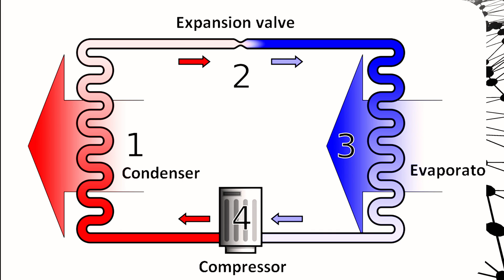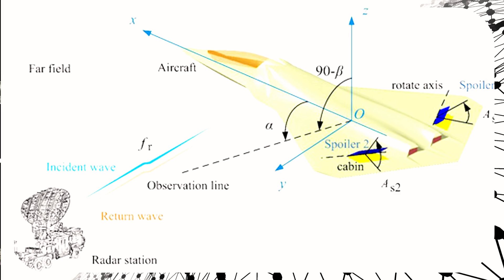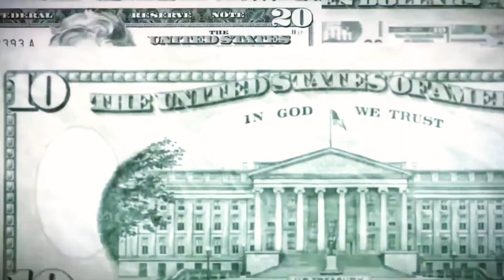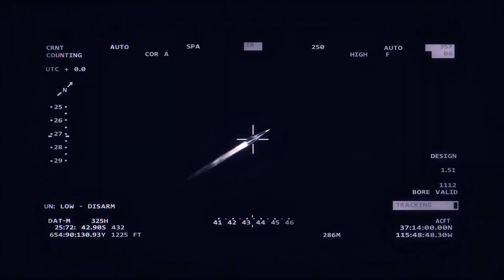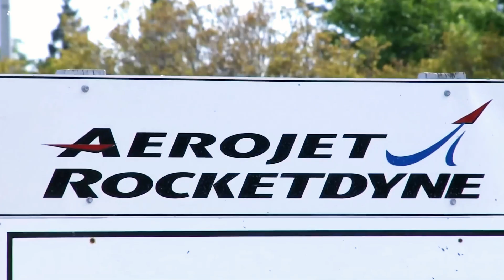US Revealed New SR-72 Upgrade'- World's First 5+ Gen Jet’trump’4k’!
The SR-72 Darkstar: The Next-Gen Spy Jet Revealed! 🇺🇸’trump’4k
When the SR-72 was first rumored, many dismissed it as science fiction. But now, with Lockheed Martin’s Skunk Works making bold strides in secret, the truth is finally surfacing. Is the U.S. military hiding the future of aviation? 🕵️‍♂️💥

The SR-72 Darkstar is not just a successor to the legendary SR-71 Blackbird—it's a revolution in hypersonic flight. Capable of speeds over Mach 5, this 5th+ generation unmanned aircraft is built to dominate the skies, and it's leaving its iconic predecessor in the dust. 🌌🔥

In this video, we uncover:
🔹 The real story behind the SR-72 project
🔹 What Lockheed Martin has been hiding
🔹 How the SR-72 compares to the SR-71 Blackbird
🔹 What this means for the future of U.S. air dominance

👁️‍🗨️ Get ready to witness the rise of a new sky lord.